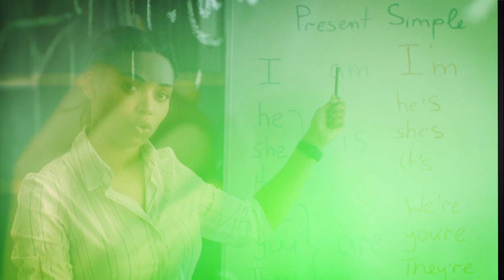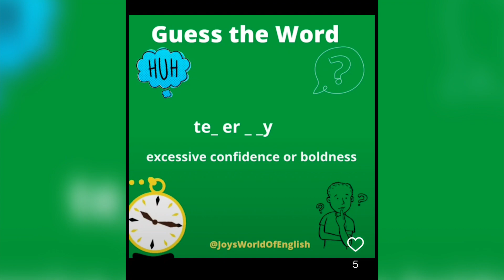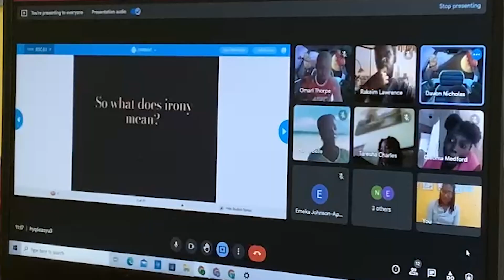2021 NDTA Winner - JoyAnn Smith O'Connor